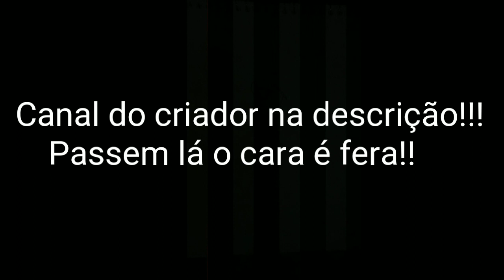NOVA INTRO ANIMADA DO CANAL 2019!!!